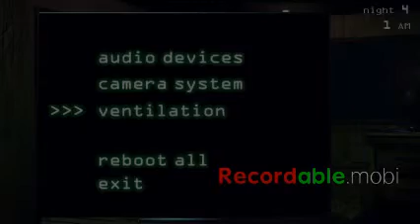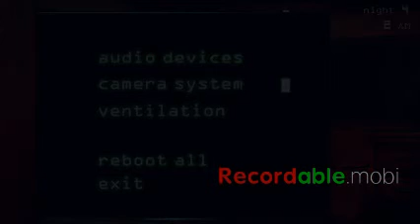¡Derek y mayor récord